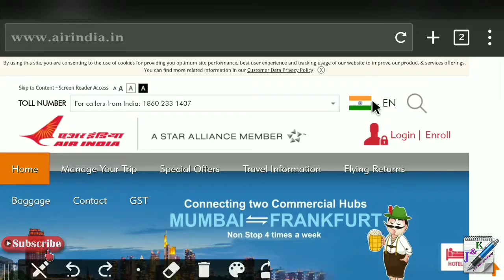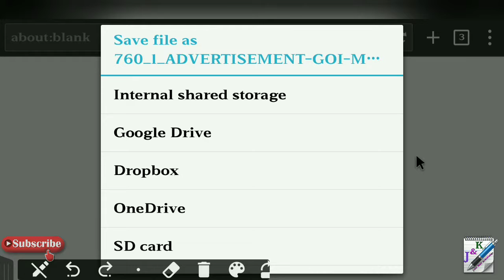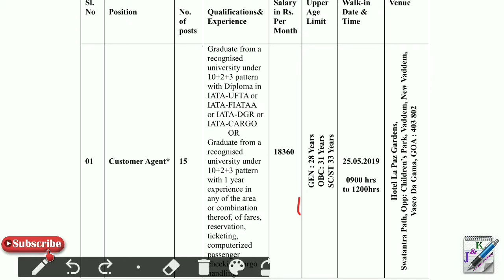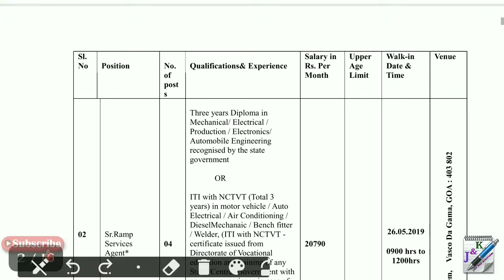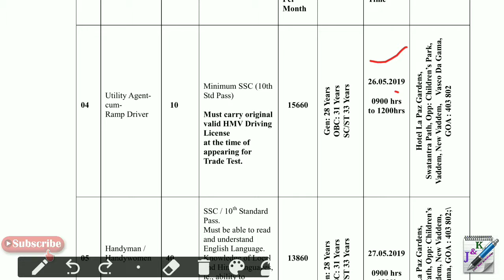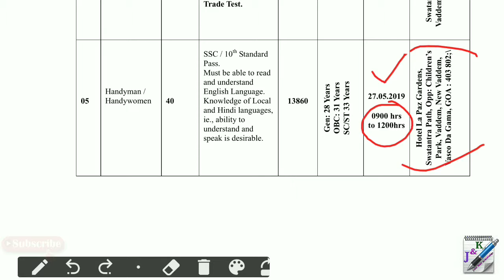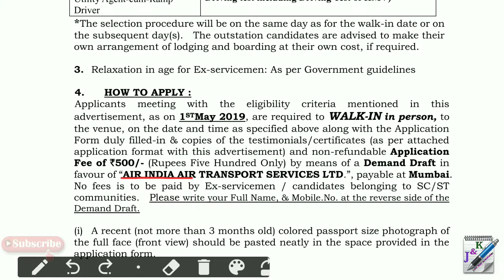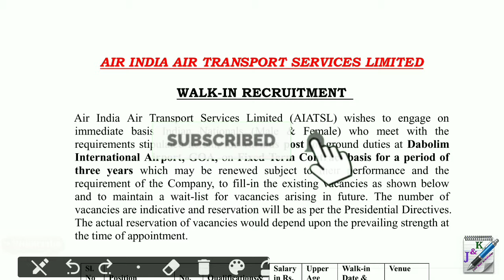Air India Recruitment 2019 | এয়ার ইন্ডিয়া তে প্রচুর নিয়োগ | Jobs and Knowledge